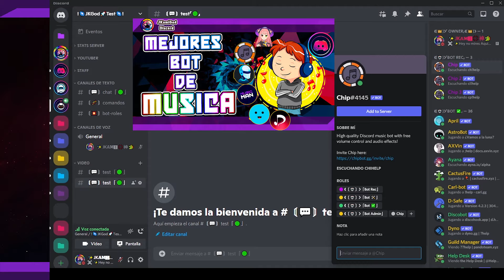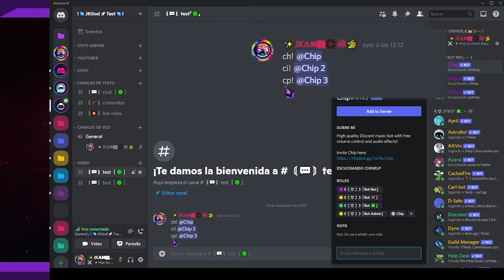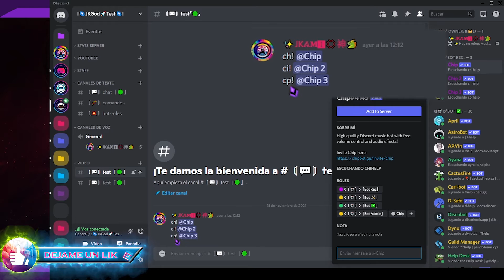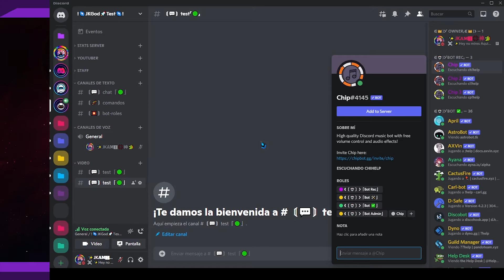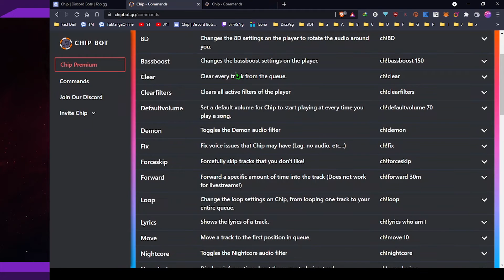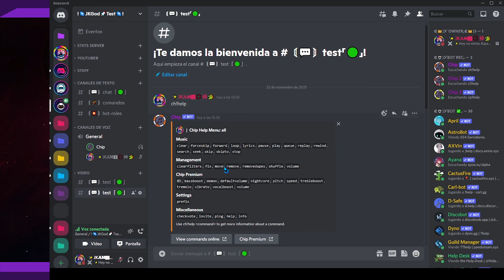🟣 Chip , Top de los mejores Bot de Música 📺 Discord 📡 JKamiGod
▂▃▅ 📔Descripción📔 ▅▃▂

▬▬▬▬▬▅▆█🏪▬Tiendas Online▬🏪█▆▅▬▬▬▬▬▬
📚 Office20XX Professional
🏡 Pagina oficial de la tienda

 🎼Song: NCS Lost Sky - Dreams

▬▬▬▬▅▆█💀👁️‍🗨️▬‼️Notas-Extras‼️▬👁️‍🗨️💀█▆▅▬▬▬▬
😡GIO, No te copies contenido
▬▬▬▬▬▅▆█‼️💀TAGS ▬ IGNORAR 💀‼️ █▆▅▬▬▬▬▬